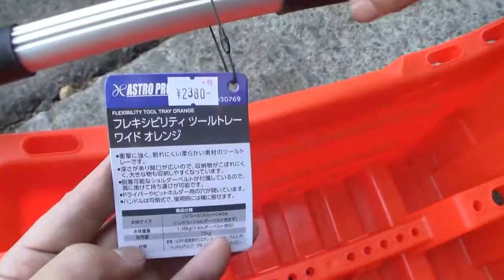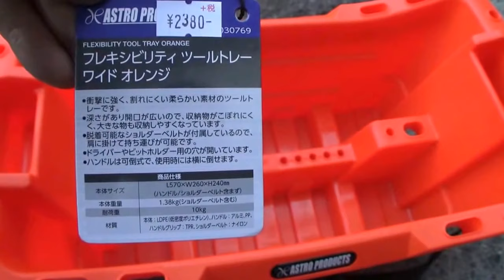ＡＰ「フレキシビリティ ツールトレー」レビュー /Astro products ''Flexibility Tool Tray '' Review /D.I.Y. Challenge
ＡＰ「フレキシビリティ ツールトレー」レビュー
Astro products ''Flexibility Tool Tray '' Product review /D.I.Y. Challenge

AP フレキシビリティ ツールトレーワイド オレンジ